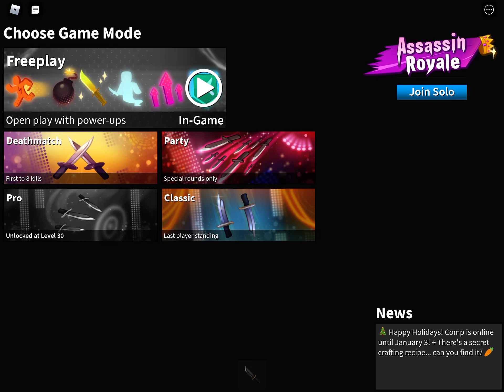This game gets annoying